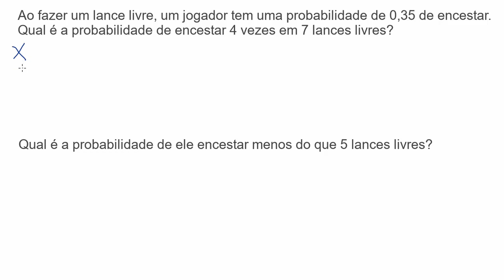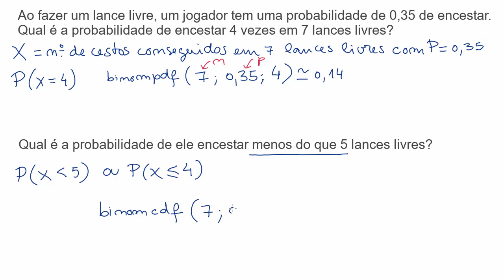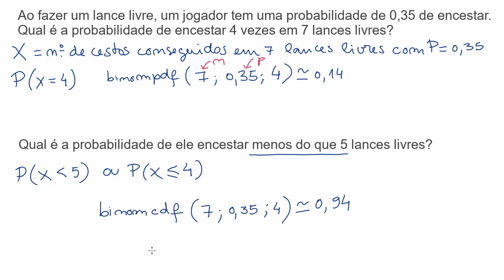Modelo binomial: Binompdf e Binomcdf - Khan Academy em português (MACS 11.º ano)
Vídeo original: Binompdf and binomcdf functions